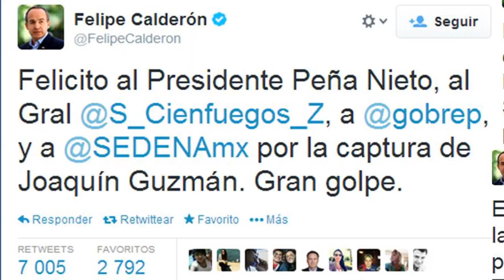Captura del Chapo Guzmán - Toda una Mentira o Realidad- 2014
En medio de un aparatoso dispositivo de seguridad, el líder del Cártel de Sinaloa ingresó a la fortaleza de concreto ocho horas después de su recaptura en Mazatlán, Sinaloa, y luego de que el titular de la Procuraduría General de la República (PGR), Jesús Murillo Karam, ofreciera detalles de su reaprehensión en una improvisada rueda de prensa efectuada en el hangar de la Marina Armada de México.